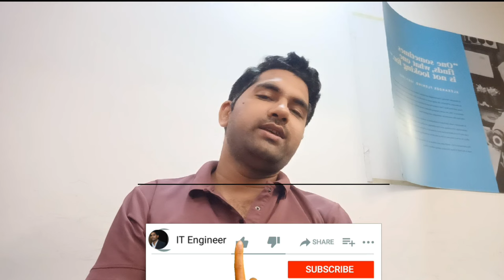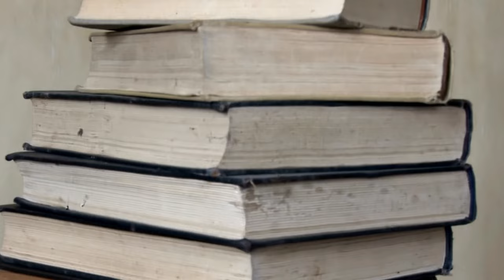Background Verification after Edit the documents like experience letter, offer letter, salary slip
Maine is video me btaya h ki agr aap koe bhi documents edit krte h like offer letter, experience letter ya fir offer letter to is case me aapka background verification kaise hoga full detail me hindi me discuss kiya h i hope aapko video acha lage thanks Background Verification after Edit the documents like experience letter, offer letter, salary slip |

Thanks.